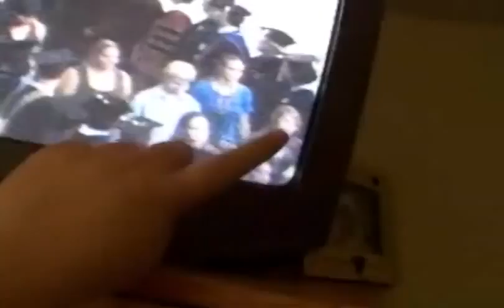17: Watch it till the end!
Hola! Hope all is well with you guys.